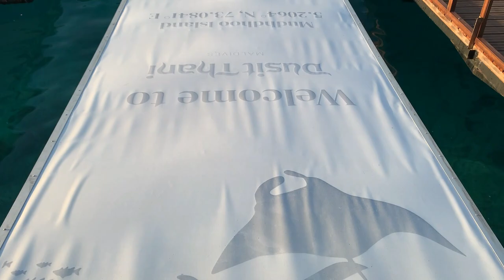Dusit Thani Maldives / Seaplane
Aug 2022 Dusit Thani Maldives
Trans Maldivian Airways